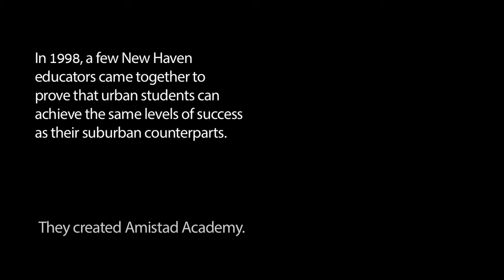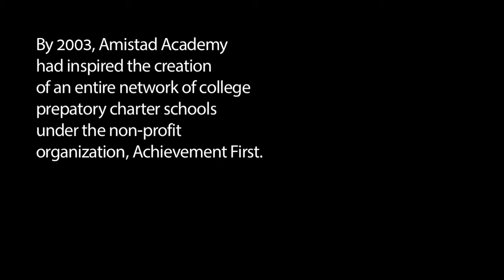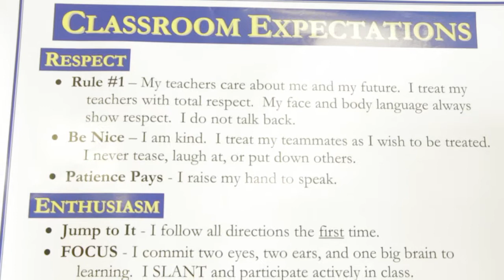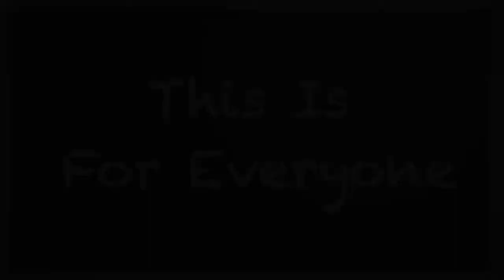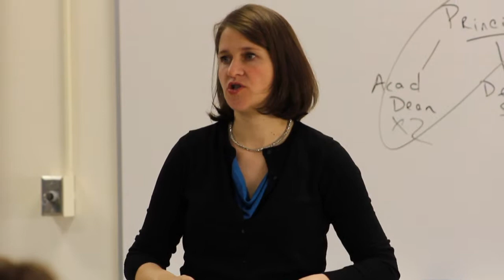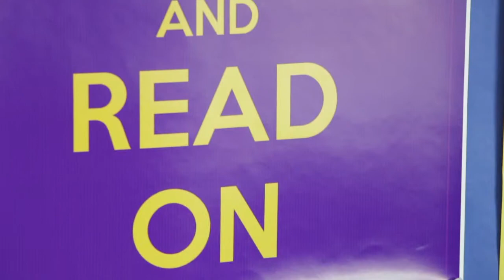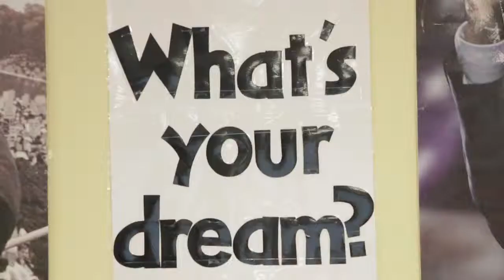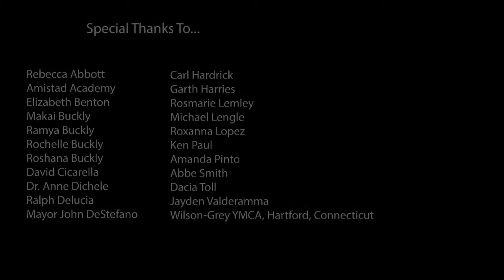Whatever It Takes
In New Haven, a city that is desperately trying to reform its education, the Amistad academy charter school is doing its best to promise an education that proved demographics do not equal destiny and all children have the ability to learn.